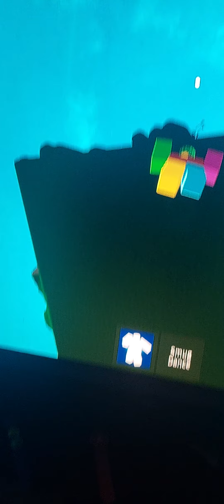dumb siren heads 2